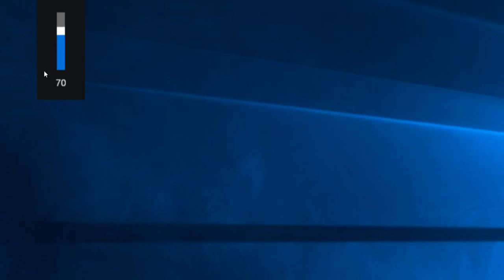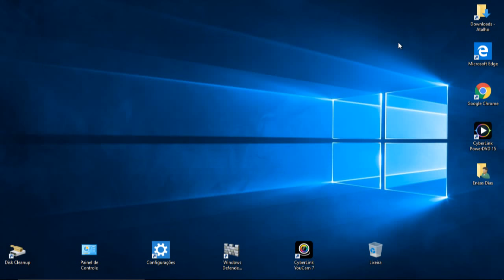Como aumentar e diminuir o som do computador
Atalhos do teclado para aumentar e diminuir o som

Aumentar o som teclas (  Fn  )  e   (  ►  )
Diminuir o  som teclas  (  Fn  )  e   ( ◄   )

HOJE 11/03/2021

Olha eu vou estar fazendo um novo vídeo a respeito desse assunto novamente e vou abordar esse fato dos teclados sem a tecla FN.
Há vários teclados onde as setas de aumentar e diminuir o som, são diferentes. Muitos teclados também aumentam e diminuem o som, apertando as teclas (  Ctrl  ) e o sinal de  ( + ) para aumentar .
Ou as teclas (  Ctrl  ) e o sinal de   ( -  ) para diminuir o som.
Mas se não for os atalhos do seu.
Vai até  a pesquisa da  barra de tarefas , digita painel de controle
abre o painel de controle, encontro a Som, abre o Som, na parte que fala sobre a reprodução, clica com o ponteiro direto do mouse sobre altos falantes. Desce até propriedades , abre as propriedades. Na parte que fala sobre o Níveis. Abra e em altos falantes na seta você aumenta e diminui o som.